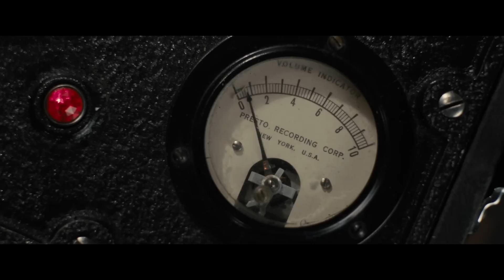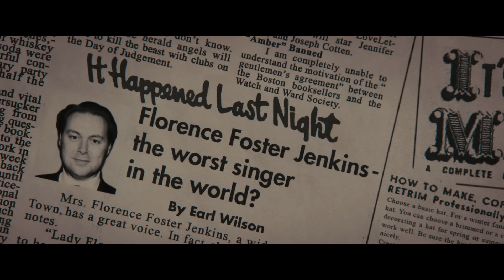『マダム・フローレンス！ 夢見るふたり』予告編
絶世のオンチなのに、カーネギーホールを満員に？
メリル・ストリープ×ヒュー・グラント
今世紀を代表する俳優二人の歴史的共演で描く、笑いと感動の実話！

12月1日（木）　TOHOシネマズ 日劇ほか全国ロードショー